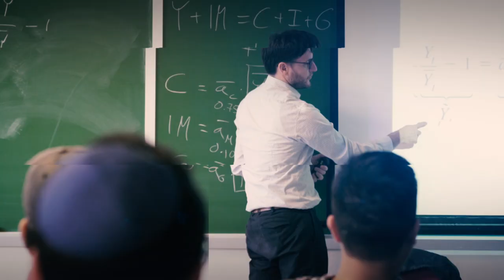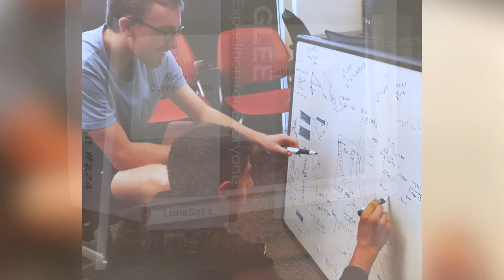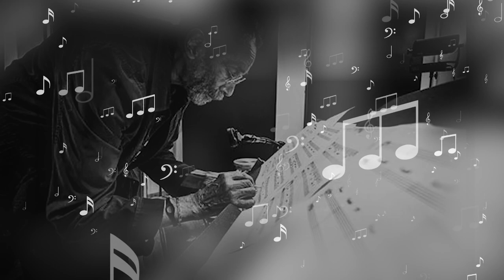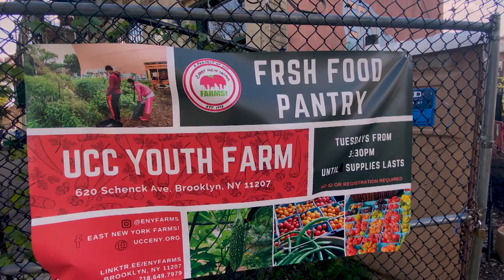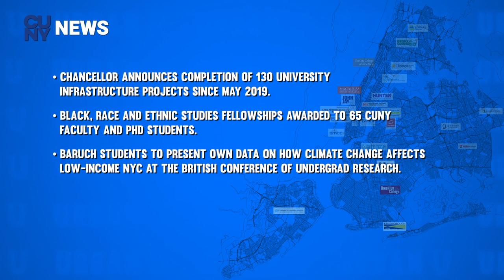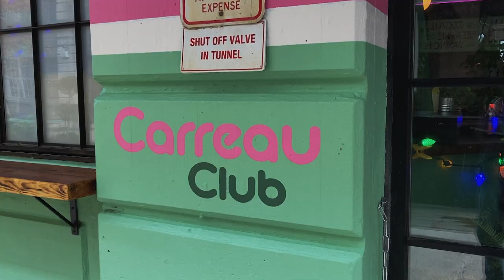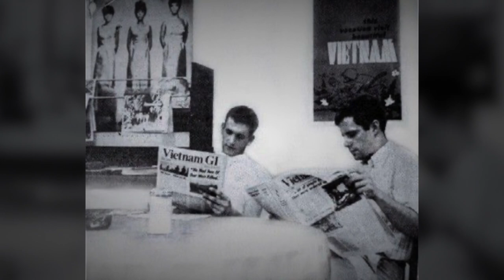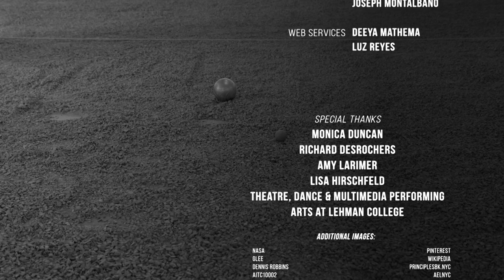CUNY Stories May 2023 | Urban U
When the astronauts of NASA’s mission Artemis 3 land on the moon, the work of CUNY students will be helping them! A City College student helps bring seasonal harvest to the local community, and from food in East New York to food for thought in Park Slope, a new coffee shop owned by a Queens College alum offers a space that promotes community activism and inclusion. That and more, including a sit down with former CUNY Professor, Jazz legend Ron Carter!

Recording Date
04/18/2023
First Air Date
05/04/20223

URBN05008